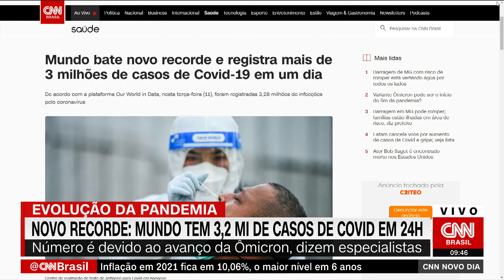Expectativas de inflação para 2022 se mantêm bem acima da meta, diz economista | NOVO DIA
Em entrevista à CNN, economista da FGV André Braz afirmou que parte da persistência de alta inflacionária do ano passado deve ser transferida para este ano; IPCA encerrou 2021 a 10,06%